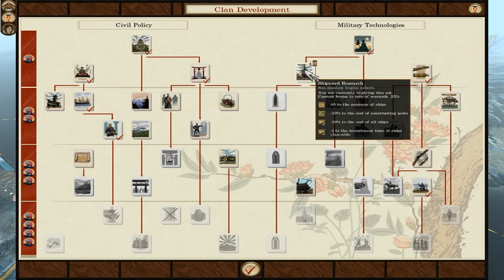Fall of the Samurai Pt 14 (Shogun Total War)